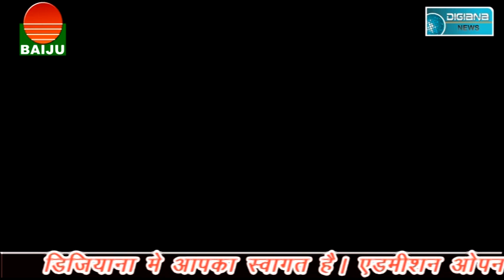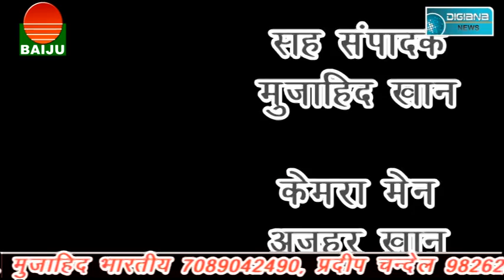राघोगढ़ नगर पालिका चुनाव में प्रचार करने पहुंचे भाजपा केंद्रीय मंत्री सहित राष्ट्रीय उपाध्यक्ष ..!